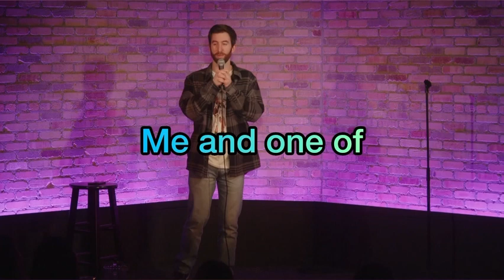Lucky 2 Dollar Bill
Apparently luck is real, who knew